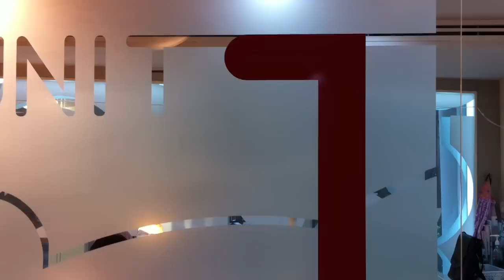คลิปหลุด แอบถ่ายหมอฟัน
คลิปหลุดแอบถ่ายหมอฟัน ทำฟันสีลม คลิปหลุด แอบถ่ายหมอฟัน
ศาลาแดง ซ.1 ทันตกรรม (SDC1st Dentist)